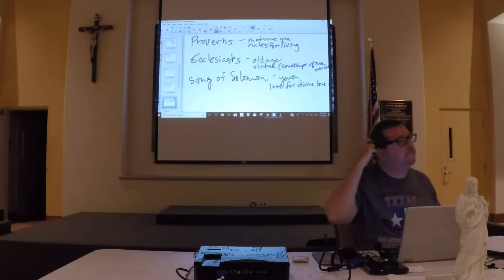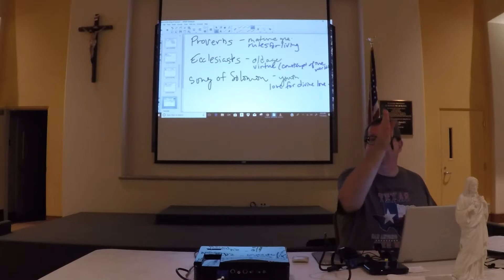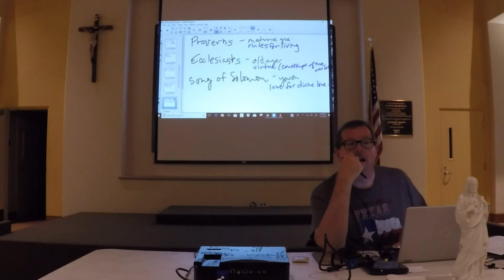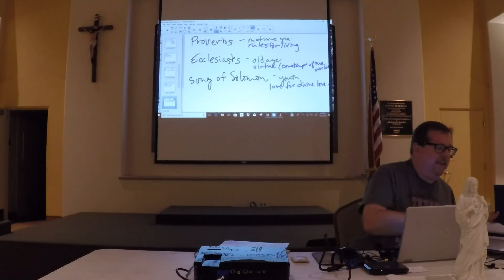2018.07.31 GP050882 – Bible Basics & Intro to the Song of Solomon (video#5)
Bible Basics & Intro to the Song of Solomon (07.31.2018)